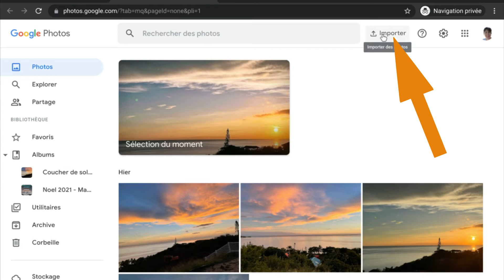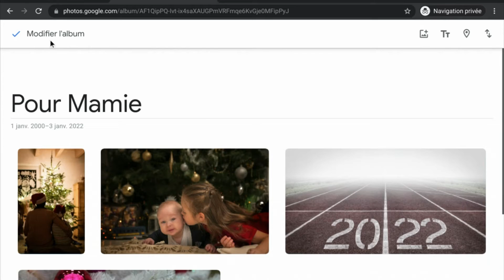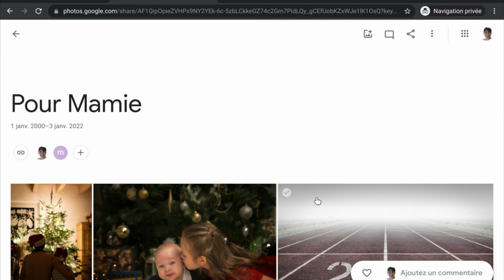Comment partager ses photos avec Google Photo ?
Vous avez plein de photos et ne savez pas comment les stocker et les montrer ?
👇 Plus d’information dans la description en cliquant ici 👇

➠ Informations ▬▬▬▬▬▬▬▬▬▬▬▬▬▬▬▬▬▬▬▬▬▬▬▬▬▬▬▬▬▬▬▬▬▬▬▬▬▬▬▬▬▬▬▬▬

Après les fêtes on a de nombreuses photos... Comment les partager à ses proches pour que tout le monde en profite ? Je vous montre comment partager ses photos facilement avec Google Photo !

➠ Liens connexes pour aller plus loin ▬▬▬▬▬▬▬▬▬▬▬▬▬▬▬▬▬▬▬▬▬▬▬▬▬▬▬▬▬

💥  Besoin d'un tuto, une suggestion, des idées... Laissez-moi un commentaire !

➠ A propos de la chaîne “Le monde numérique de Mélanie” ▬▬▬▬▬▬▬▬▬▬▬▬▬

Vous n’êtes pas informaticien, mais vous avez besoin des outils et souhaitez apprendre / progresser à votre rythme pour être autonome dans votre quotidien numérique, ne cherchez pas plus loin : vous êtes au bon endroit !

Mon objectif est de proposer du contenu court et pratique sur les outils numériques que j'utilise : Google Workspace, Facebook, Canva, Asana, Monday, Trello,  Geogebra, Chromebook, Youtube, etc.

Mais aussi parler de stratégie numérique pour les petites entreprises !

📌 1 short tous les mercredis

➠ Retrouvez-moi pour tout cela  ▬▬▬▬▬▬▬▬▬▬▬▬▬▬▬▬▬▬▬▬▬▬▬▬▬▬▬▬▬▬▬▬▬

Je fais toutes ces vidéos sur mon temps libre, avec du matériel de récup' pour l'instant.
Un soutien, même modeste, pourrait me permettre d'avoir un meilleur son, un meilleur éclairage et un fond vert pour avoir un décors plus sympa !
Merci d'avance !

➠ Mentions légales  ▬▬▬▬▬▬▬▬▬▬▬▬▬▬▬▬▬▬▬▬▬▬▬▬▬▬▬▬▬▬▬▬▬▬▬▬▬▬▬▬

Si vous utilisez ces liens pour vos achats, le prix de votre panier reste identique, mais je touche une petite commission, ce qui vous permet de soutenir le développement de la chaîne. Un grand merci 🙏 !

00:00 Intro
00:31 upload
00:57 album et partage
02:39 attention pour les liens